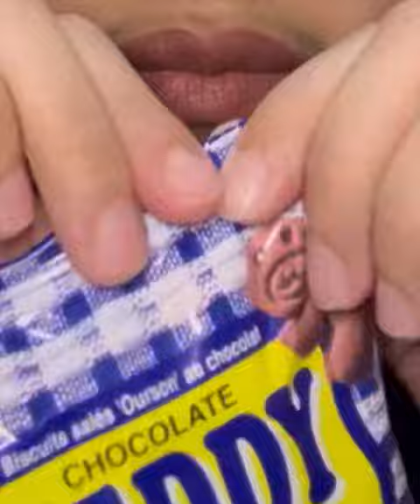MUKBANG One Minute EATING CHOCOLATE TEDDY BEAR